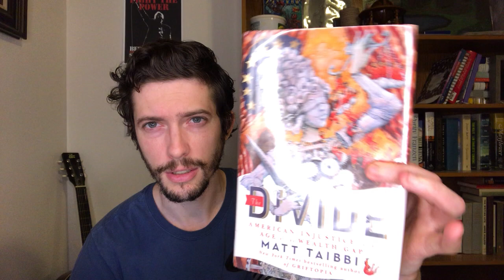Chapter 4 of The Divide: filthy Wall Streeters and the collapse of Lehman Brothers.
Book is great so far. Highly recommend. Hope you guys enjoy, I know these episodes are a bit tedious.
Please recommend any books that are Political, Horror, or Short Story collections!